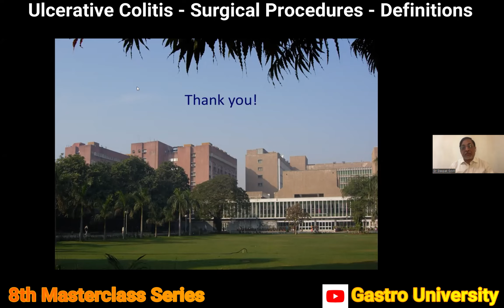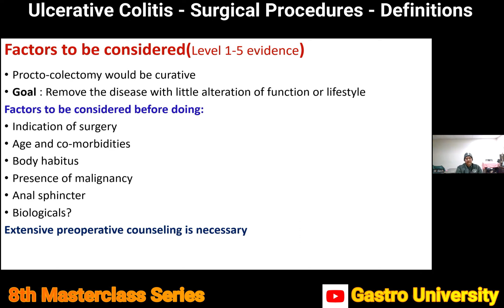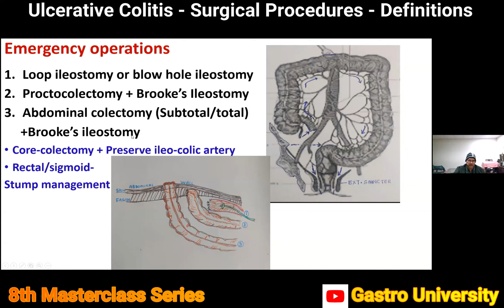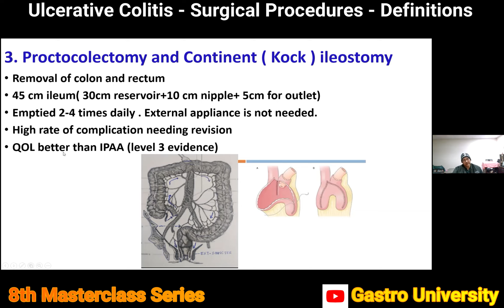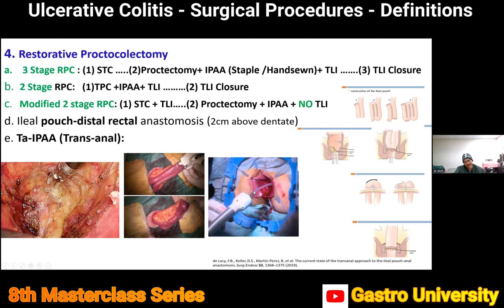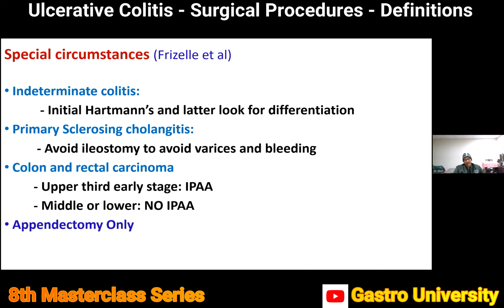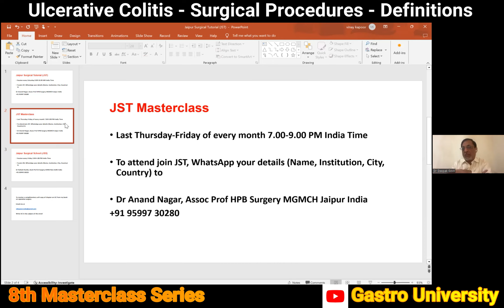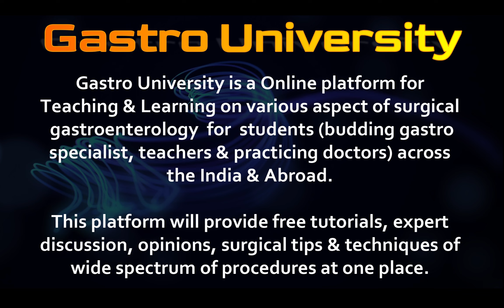Surgical procedures - Definitions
Jaipur Surgical Tutorial (JST)

8th Masterclass Series (Online)

Ulcerative colitis

Thursday  22nd  February  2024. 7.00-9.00PM

Event Details:

Surgical procedures - definitions NR Dash

Moderator Dr Deepak Govil, Apollo New Delhi
       Dr V K Kapoor Professor of Surgical Gastroenterology, MGMCH, Jaipur